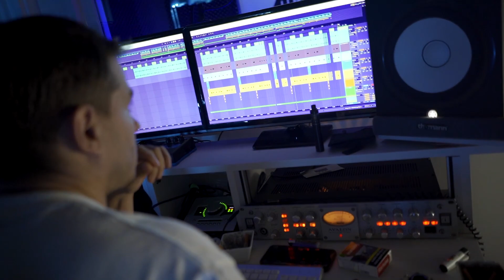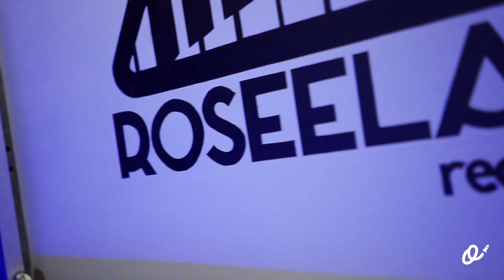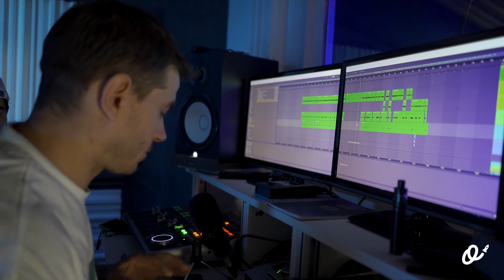ROSEELAB RECORDS, EL LABORATORIO MUSICAL | Nostromo Live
En esta segunda entrega de nuestros "Nostromo Live" es el turno de Roseelab Records y más concretamente de Juampe, co-creador junto a Álvaro Pulido y productor de este sello situado en plena provincia de Jaén.